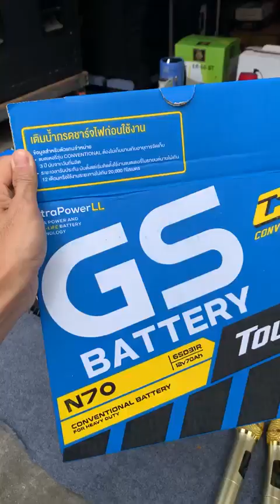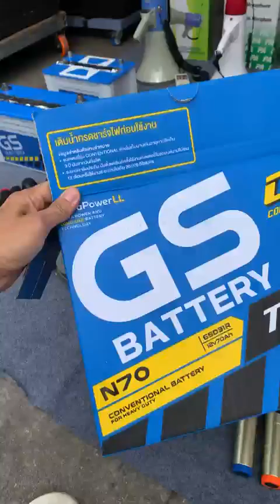មេក្រូឃោសនា​តំលែធូថ្លែមានលក់នៅអាយម៉ល(012 47 49 62/086 440 378)